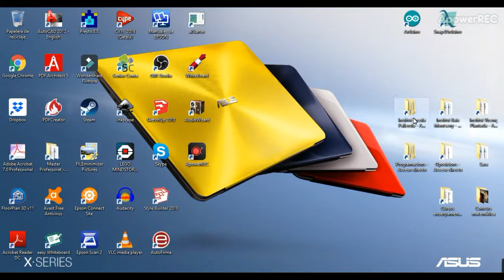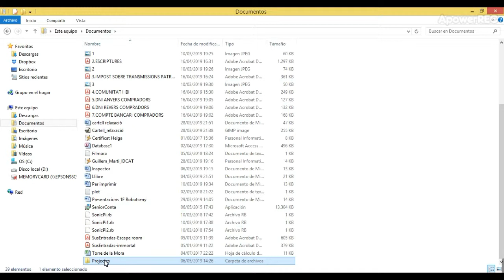Ús bàsic de l'ordinador - Organització escriptori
Tutorial amb explicacions per a l'organització de l'escritori